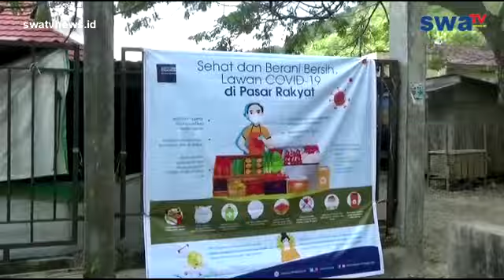Ramai : Jelang Ramadhan, Sejumlah Pasar Rakyat di Donggala tetap Buka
Jelang Ramadhan, Sejumlah Pasar Rakyat di Donggala tetap Ramai | Meski telah Mendapat himbauan pemerintah

Donggala, swatvnews.id - Jelang bulan suci ramadan pasar dikabupaten donggala tetap buka meski ditengah wabah k-rona ,namun hal itu tetap dilakukan untuk memenuhi kebutuhan masyarakat kabupaten donggala dalam melaksanakan ibadah puasa.

kepala dinas prindakop kabupaten donggala Patakali mengatakan pasar tetap buka dibulan suci ramadan namun yang perlu dilakukan untuk memutus mata rantai dipasar rakyat adalah menghimbau para penjual atau pemilik toko untuk menyiapkan tempat untuk cuci tangan di depan jualannya atau tokonya,yang kedua semua pedagang agar memakai masker ,kaus tangan, dan menjaga jarak dengan pembeli.

berita
politik
sosial
ekonomi
tips
peristiwa
kejadian
kriminal
kota palu
kuliner
makanan khas
budaya
agama
etnis
info unik
aneh
viral